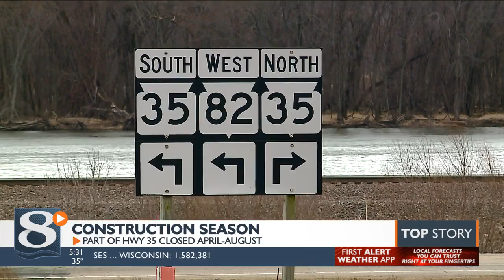Business owners prepare for Highway 35 closure